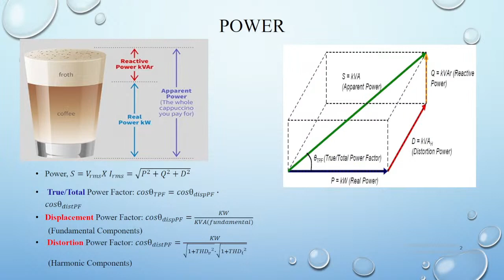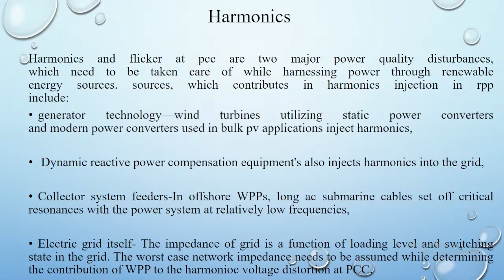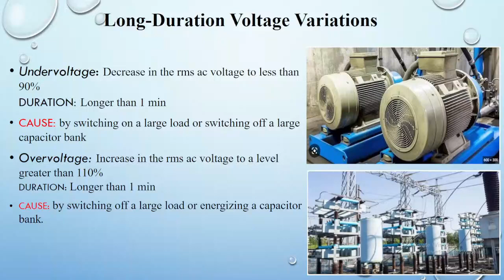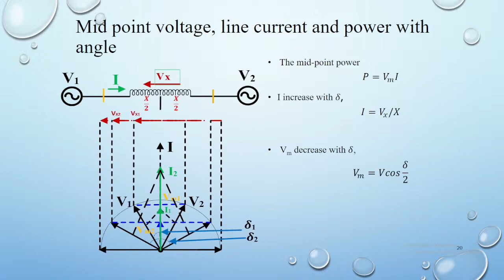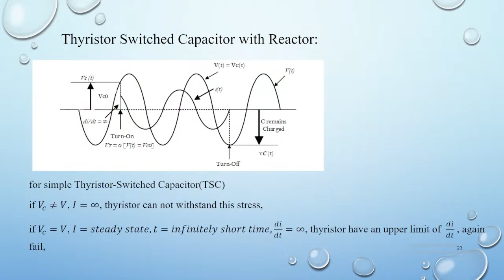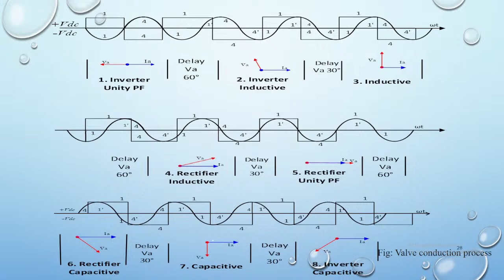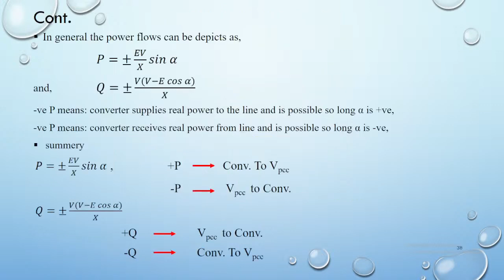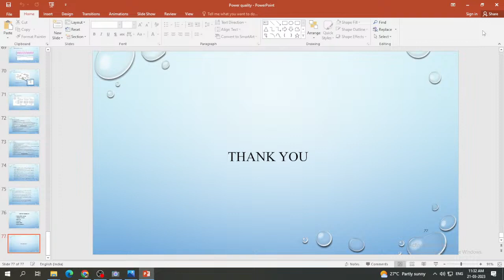Day 8 lecture session: Power Quality & Role of Interfaced Converters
ATAL- FDP (Offline Mode) Session 8- “Power Quality Disturbances in Smart Distribution Grid: Theories, Concepts and Solutions”
The Session is deliberated by Dr. P.R. Kasari, Assistant Professor, NIT Agartala  on Introduction in Power Quality & Role of Interfaced Converters.